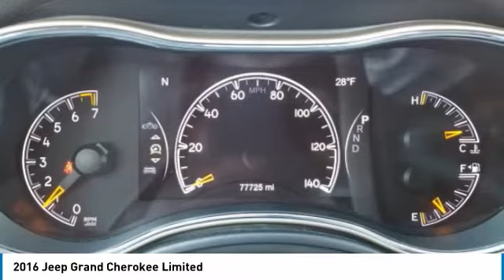2016 Jeep Grand Cherokee 38919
2016 JEEP GRAND CHEROKEE Columbus, OH
Stock# 38919

Boasts 25 Highway MPG and 18 City MPG! This Jeep Grand Cherokee delivers a Regular Unleaded V-6 3.6 L/220 engine powering this Automatic transmission. WHEELS: 18  X 8.0  ALUMINUM POLISHED (STD), TRANSMISSION: 8-SPEED AUTOMATIC (845RE) (STD), TIRES: P265/60R18 BSW AS LRR (STD).

QUICK ORDER PACKAGE 23H -inc: Engine: 3.6L V6 24V VVT UPG I w/ESS, Transmission: 8-Speed Automatic (845RE) , RADIO: UCONNECT 8.4 NAV -inc: Roadside Assistance & 9-1-1 Call, SiriusXM Satellite Radio, 1 year SiriusXM Radio Service, For more information, call , NOT AVAILABLE in Alaska, Hawaii, Puerto Rico, St, Thomas/Virgin Islands, Barbados, Dominican Republic and Guam, HD Radio, Uconnect Access, For Details Visit DriveUconnect.com, 8.4 Touchscreen Display, Integrated Voice Command w/Bluetooth, GPS Navigation, GVWR: 6,500 LBS (STD), GRANITE CRYSTAL METALLIC CLEARCOAT, ENGINE: 3.6L V6 24V VVT UPG I W/ESS (STD), BLACK, PREMIUM LEATHER TRIMMED BUCKET SEATS, 3.45 REAR AXLE RATIO (STD), Wheels: 18 x 8.0 Aluminum Polished, Valet Function, Trip Computer.

For a must-own Jeep Grand Cherokee come see us at Bob Caldwell Chrysler Jeep Dodge Ram, 1888 Morse Rd, Columbus, OH 43229. Just minutes away!